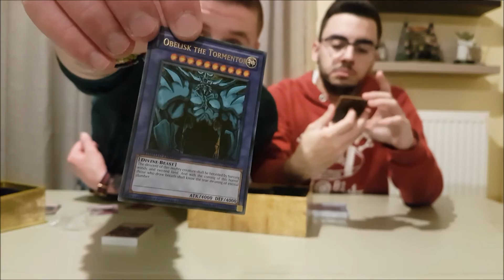Yu-Gi-Oh! Yugi’s Legendary Decks Unboxing- Η συλλογή με τους τρεις "Θεούς"!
Μια πολύ δυνατή συλλογή που αποτελείται από τρία decks του Yugi,τους τρεις Θεούς,τρεις (new) Secret Rare Cards,τρεις Historical Cards και ένα Token του Yugi!Το πρώτο deck που είναι και το πιο ωραίο έχει τα κομμάτια του Exodia!